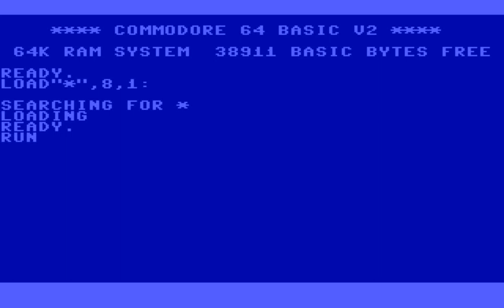Water Polo (C64S) 1987, Gremlin Graphics, Mastertronic, Inc.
Water Polo is based on the team water sport. It has four modes: Demo, 1-player, 2-player, and Championship. The game presents a playing field in a 3-D style with the goals to the left and right sides. The game scrolls across the play field with the ball as the play field is about two screens wide. Each team has 6 players as in a real game of water polo. The player controls whichever player has or is closest to the ball.
(PC/DOS) C64S emulator by Miha Peternel, 1997